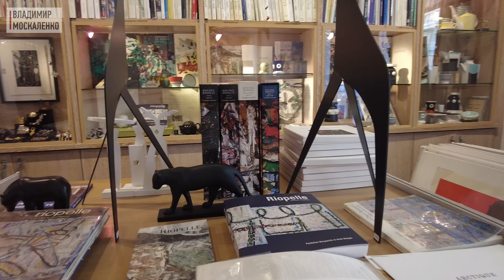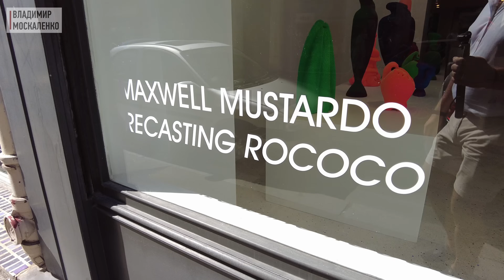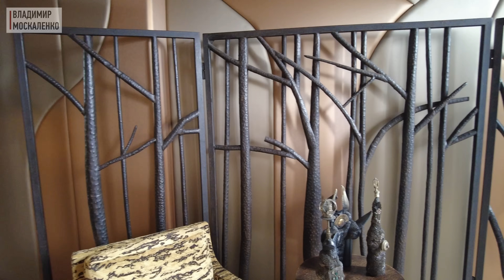Неделя дизайна в Париже вместе с декоратором Максимом Лангуевым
Мы снова в Париже и снова на неделе дизайна. В нескольких видео покажем лучшие галереи дизайна, а также самые интересные стенды выставки Maison& Objet.

В втором эпизоде прогуляемся вместе с известным декоратором Максимом Лангуевым по лучшим галереям дизайна в Париже и послушаем комментарии профессионала в дизайне интерьера о самых актуальных трендах.

00:00 Интро
00:56 галерея Maeght
02:07 магазин Prince Jardinier
02:55 галерея Michel Amar
03:37 выставка Maxwell Mustardo
04:16 шоурум Obumex
04:35 галерея May
05:15 галерея Mougin
05:57 галерея Chanan
06:04 Peter Lane Gallery
06:44 Laura Gonzalez Gallery
08:05 Stefan Livera
09:01 Secret Gallery
11:03 шоурум Индии Мадави
12:04 шоурум Kartell
12:43 шоурум Cassina
13:59 шоурум и музей Baccarat